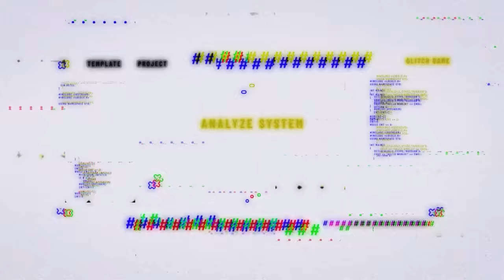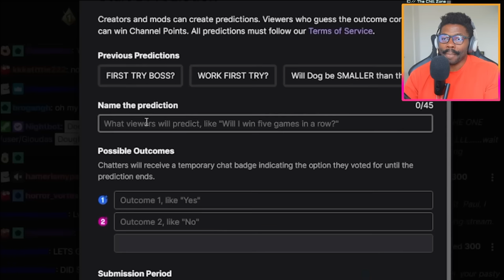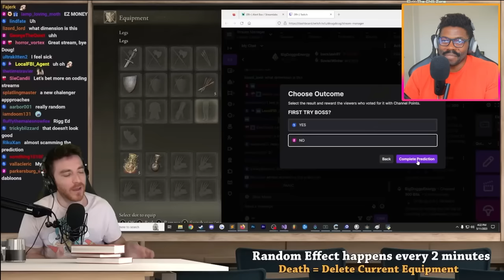Elden Ring, but a random disaster happens every 2 minutes by Doug Doug | The Chill Zone Reacts